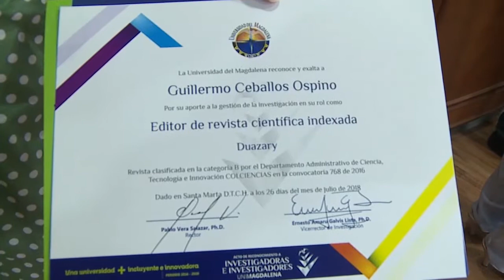BA214_ UNIMAGDALENA exaltó la labor de sus docentes investigadores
A través de la Vicerrectoría de Investigación de la Alma Máter, se entregaron estímulos a 130 docentes destacados por su rango en Colciencias y que han aportado al fortalecimiento investigativo de esta Casa de Estudios Superiores.